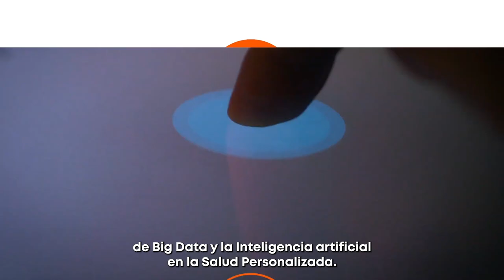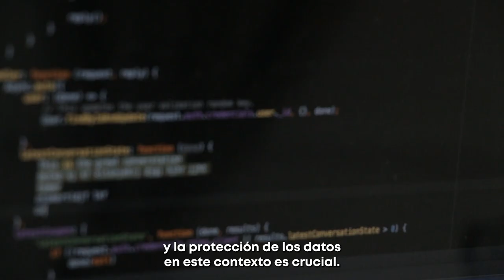SaludPersonalizada de BRTA con Michael Obach / TECNALIA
Las metodologías y herramientas científico-tecnológicas son otro de los retos actuales en la Salud Personalizada y así lo explica Michael Obach, investigador de Salud en TECNALIA.

Un programa integrado de medicina de precisión debe incluir datos y parámetros de diversas fuentes, incluyendo genómica y epigenómica, transcriptómica, proteómica, metabolómica, lipidómica, glicómica y datos de microbioma.

Este vídeo forma parte de la presentación de la Agenda de Investigación de Salud Personalizada BRTA.